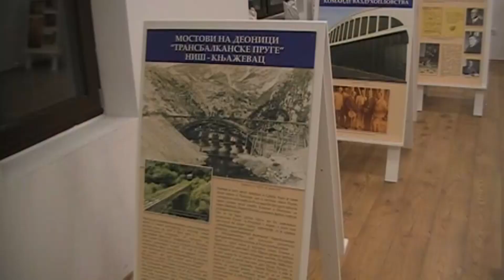Izložba u čast naučnika Milutina Milankovića u Sjenici